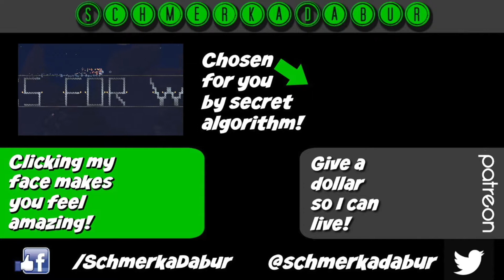Moon Hunters #9: Meteo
Call me Tellah, because I'm using more MP that I have.

Like the song that plays at the end of the video? I wrote that!